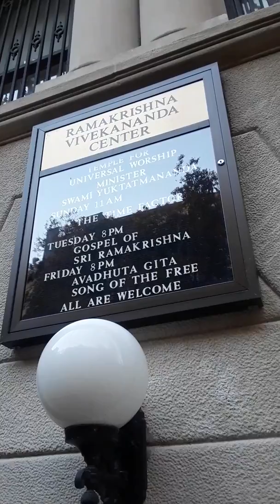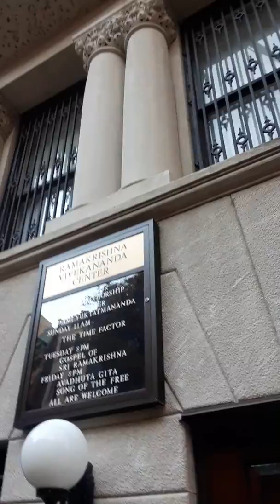Ramakrishna-Vivekananda Center of New York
I meant to say fiber cement.

I will make note that not video'd was my visit to

1. the mosque on 116 for Jummah in 2017

2.to the Buddhist Church on . . . For chanting and

3. Along a Synagogue accross from Central Park in New York

To go along with Christian churches (several denominations and Jewish synagogues i've attended (some on my youtube channel (s)) . . .
...!... . blessings and well wishes people!!!